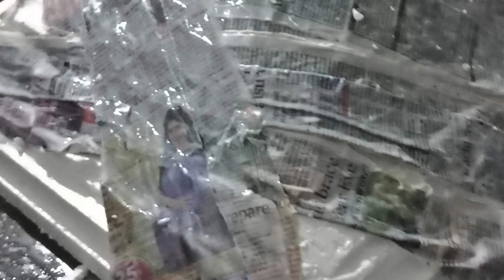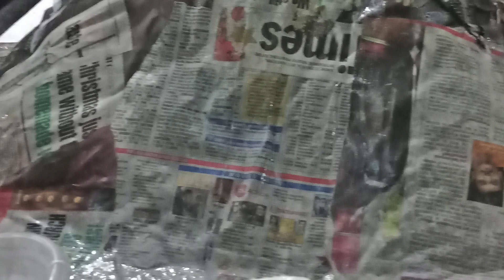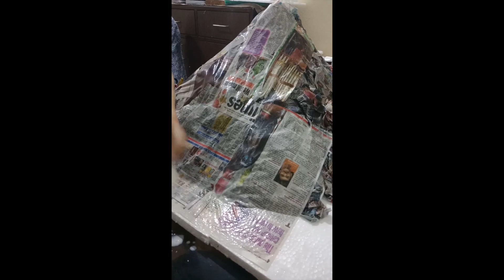Model of Mount Fuji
This video is about how to make an easy model of mount fuji in japan